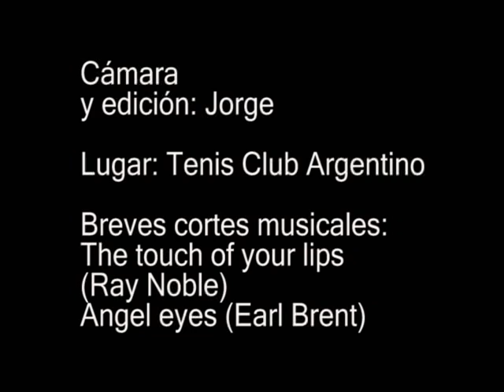Juan Mónaco y la Copa Davis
Juan Mónaco habla de su experiencia en Lyon, sede de la semifinal de la Davis entre Francia y Argentina. Además, habla de su regreso a las canchas, filmado por el blog